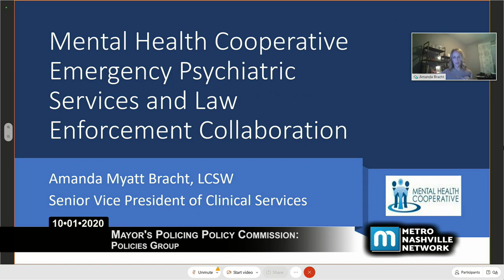10/01/20 Mayor's Policing Policy Commission: Policies Committee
Coverage of the virtually convened Mayor's Policing Policy Commission Policies Committee held on October 1, 2020

The Metropolitan Government of Nashville and Davidson County